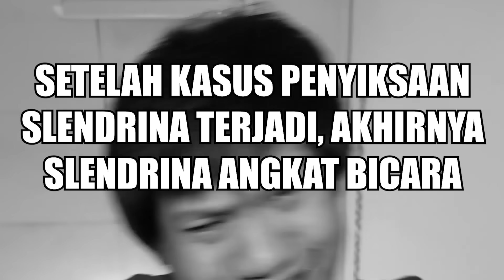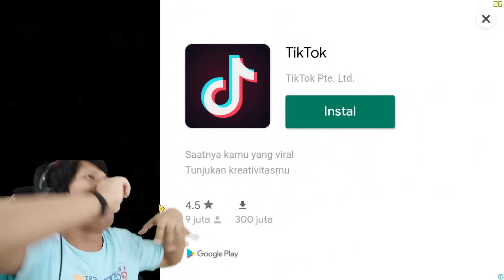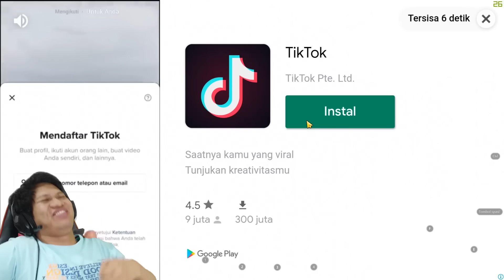TERBANGLAH SETINGGI BINTANG DI LANGIT WAHAI GURUKU!!! Scary Teacher 3D Part 18 [SUB INDO] ~Kangenn!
Game kali ini adalah game yang sangat saya sukaa!!! wowww kenapa?? karena saya suka dengan angkasa luar hehehe
Yukk kita saksikan gameplay dari game "Scarry Teacher 3D"!!!